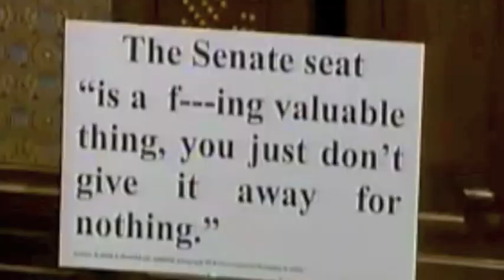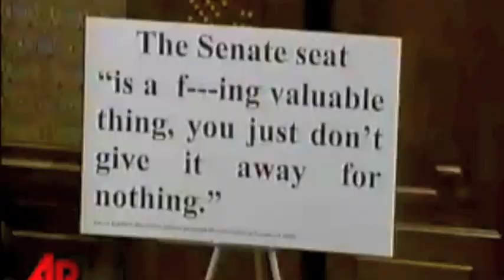Sly Chief Blago Naive Kooks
Another tribute to former Illinois governor Rod Blagojevich. by Squirehogg 2010 Based on "Naive" by The Kooks 2006